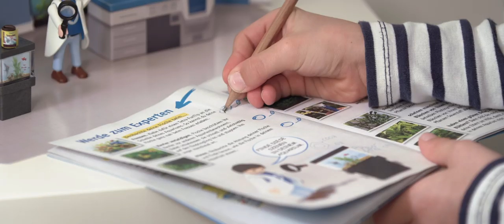Tetra Playmobil Aquarium 54 L | Das Aquarium Starter-Set für Kinder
► Tetra Playmobil Aquarium 54L für Kinder ✔ Das Aquaristik-Einsteiger-Starter-Set ✔ ► Der offizielle Tetra Deutschland YouTube Kanal ► Der Weltmarktführer – Aquaristik hautnah erleben seit 1951.

Mit dem Tetra Playmobil Aquarium Starterset gelingt allen kleinen und großen Playmobil-Fans und Unterwasser-Forschern der Start in die Aquaristik ganz einfach und sicher.
Das Komplett-Set beinhaltet die für den Start grundlegende Technik, Futter, Pflegemittel, eine spannende Forscher-Broschüre sowie Playmobil Deko-Elemente. Eine Playmobil Forscher-Figur kann per Bestellcode ebenfalls kostenlos zum Set dazu bestellt werden.

Das findest du bei unserem Playmobil Aquaristik-Set für Anfänger:
• Einsteiger-Aquarium für Kinder mit ausklappbarer Labor-Spielwelt, Playmobil Forscher-Broschüre mit Anleitungen für Aquariumanfänger, Aquarium Rückwand-Poster mit Playmobil-Motiven
• Playmobil Forscher-Figur per Bestellcode kostenlos lieferbar
Aquarium Komplett-Set mit Filter, Heizer, Futter, einem Wasseraufbereiter
• Aquariumdeckel mit praktischer Futterklappe
• Energiesparende und langlebige LED-Beleuchtung (10 Watt)
• Stabiles Glasaquarium (4 mm Glasstärke)
• Außenmaße 61 x 36 x 32 cm (54 L Volumen)
•Leistungsstarker Filter (3,5 Watt) mit austauschbaren Filtermaterialien
•Zuverlässiger Heizer (50 Watt), der im Filtergehäuse versteckt werden kann